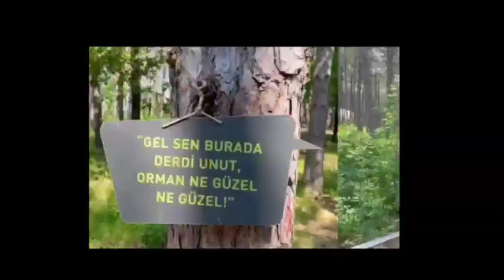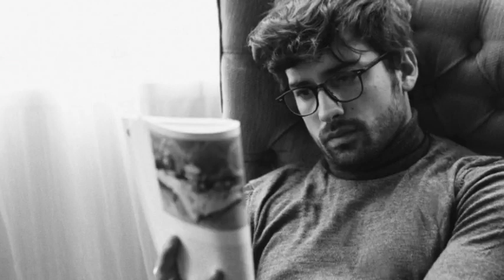10 CHOSES INCROYABLES QUE VOUS INGNOREZ SUR SINAN ( ALP NAVRUZ)